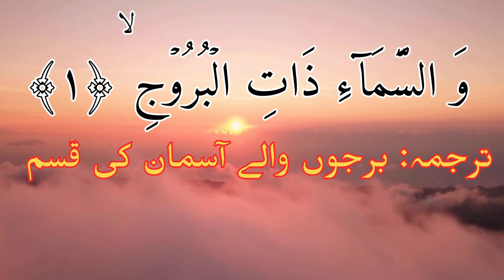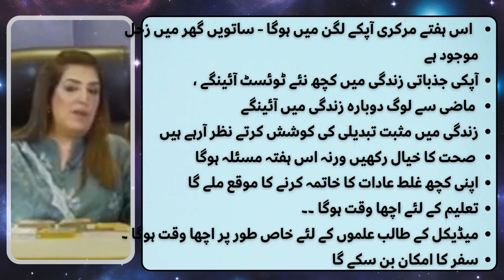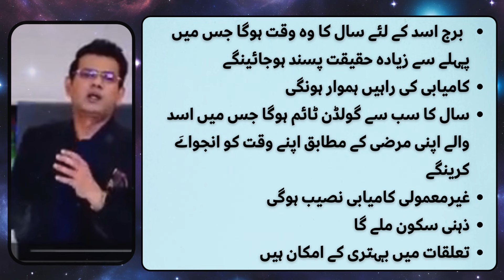برج اسد کے لئے سال کا وہ وقت ہوگا جس میں پہلے سے زیادہ.....